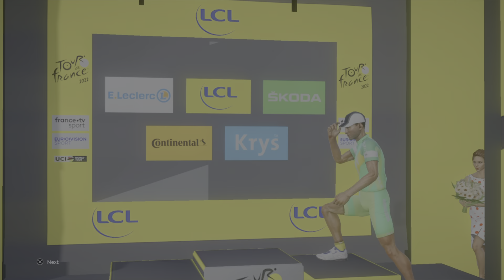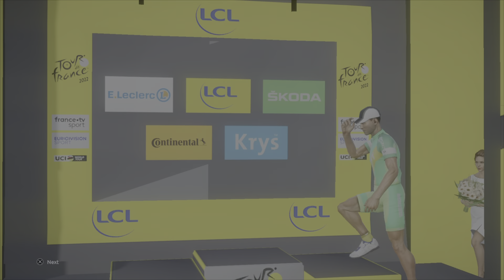Tour de France 22: ArnZ-zz Pro Cycling Season 3 Italian Riders